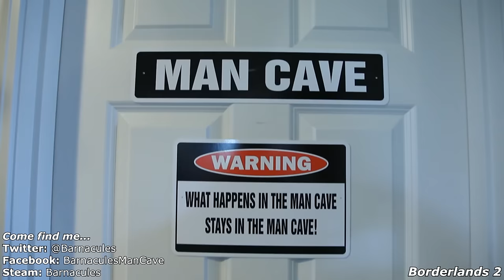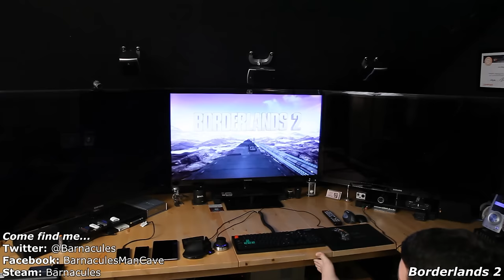Playing Borderlands 2 with nVidia Surround and my Drunk Friend on Internet Multiplayer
Did you know I've made over 800+ other videos on YouTube? 🍿 I have been playing Borderlands 2 on the XBOX but decided to give it a try on PC and it is really a better experience all around on the PC. In this video I play though my first mission and then do some Co-op with a drunk friend which was pretty fun. This show is an independent production of Jerry Berg (aka Barnacules). Opinions are my own and do not necessarily reflect the opinions of my employer, friends, or any companies mentioned in the show.

18Su2PV63BabMZWwYEhgXC8obK1XBVveCp